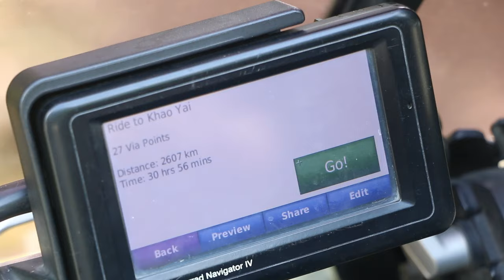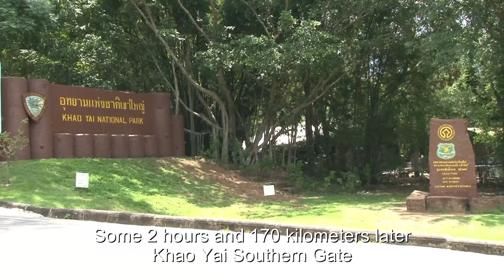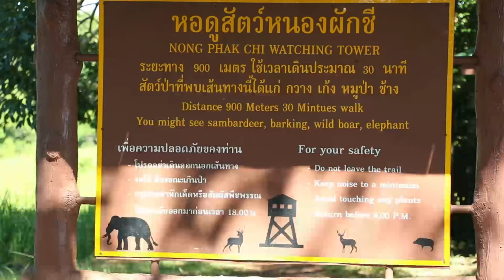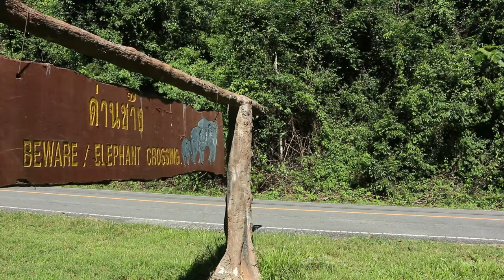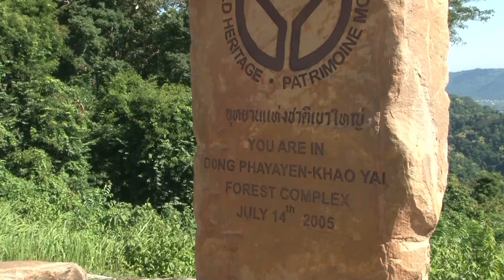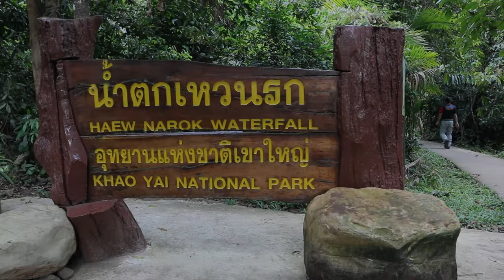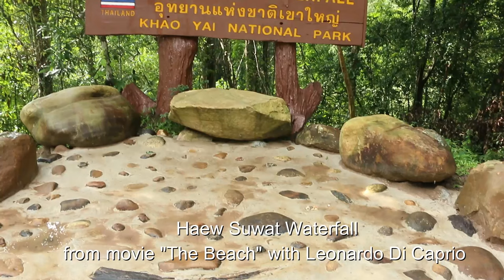🇹🇭 Khao Yai Road Trip | BMW R1200GS Adv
In my opinion, Khao Yai is without any doubt the best national park in Thailand. Established back in 1962 as Thailand's first national park, it is the third largest in the country. Situated mainly in Nakhon Ratchasima Province, Khao Yai also extends into Prachinburi, Saraburi and Nakhon Nayok. I've visited Khao Yai 3-4 times so far but this time decided to spend 4 days in the park and explore every corner of this UNESCO World Heritage Site. Left my home, Phuket, at July 19th, with usual overnight stopover in Hua Hin. Location